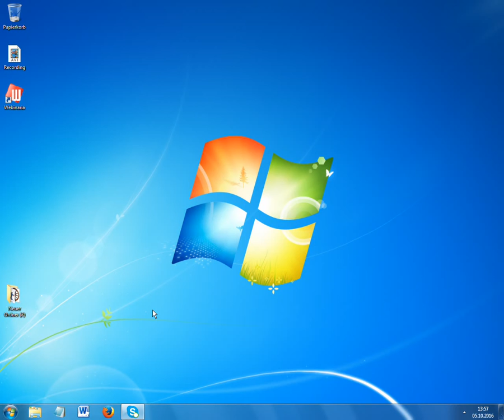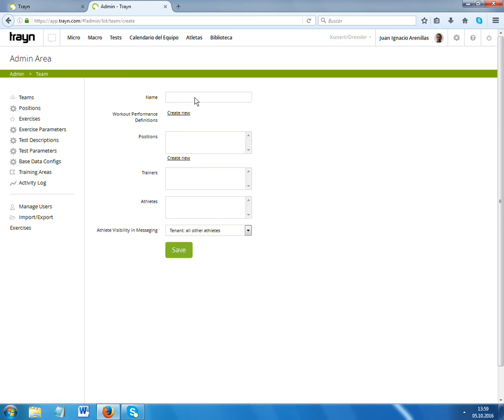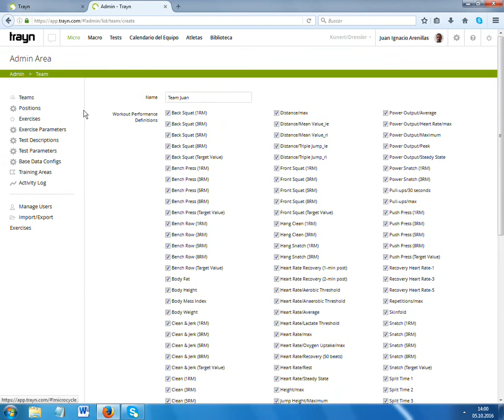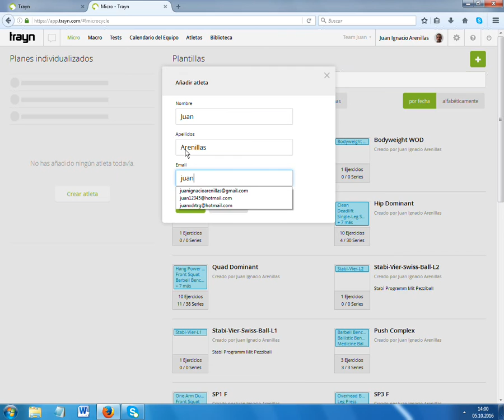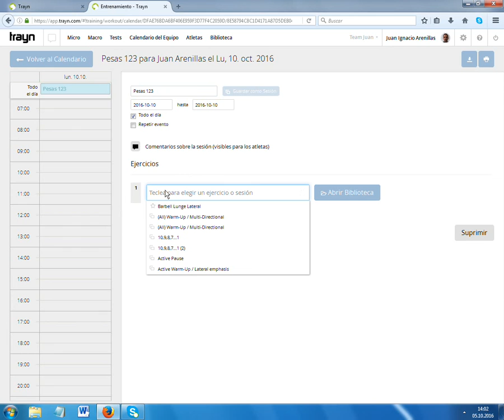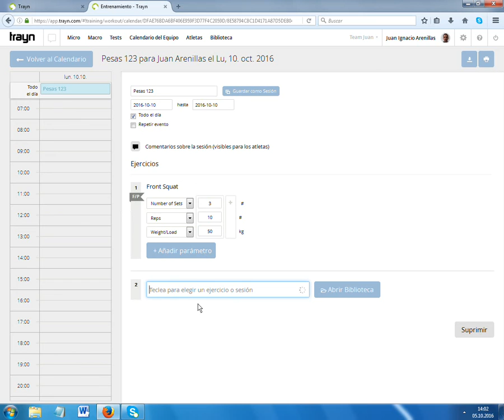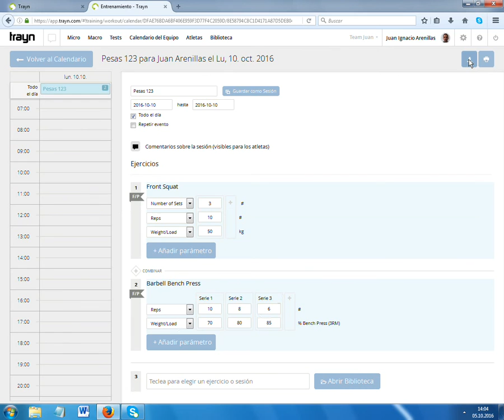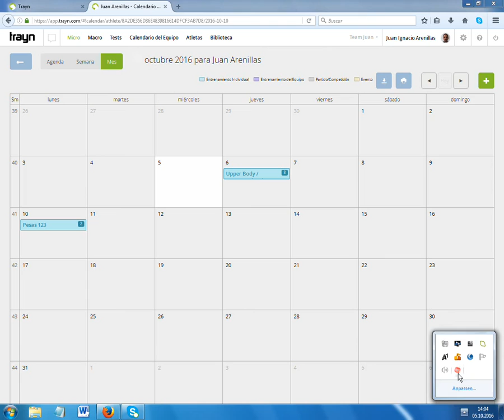Trayn: Planificando el Futuro del Entrenamiento.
- Trayn es una plataforma que hace muy simple lo complejo. Tenga todo el entrenamiento de sus atletas en una sola aplicación. Comparta y coordine fácilmente el entrenamiento técnico/táctico, la preparación física y la rehabilitación.

Estructure el calendario del equipo, lleve adelante sus tests, establezca el macrociclo, los microciclos y las sesiones individuales con solo un par de clics.